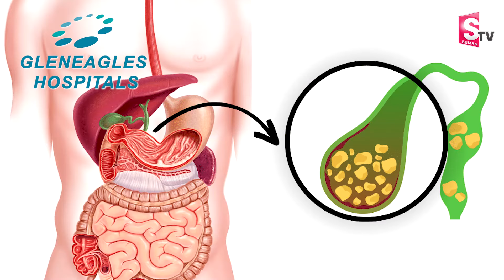Gallbladder Stones Symptoms and Treatment in Telugu | Dr Nadendla Hazarathaiah | SumanTv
Watch ►Gallbladder Stones Symptoms and Treatment in Telugu | Dr Nadendla Hazarathaiah | SumanTv